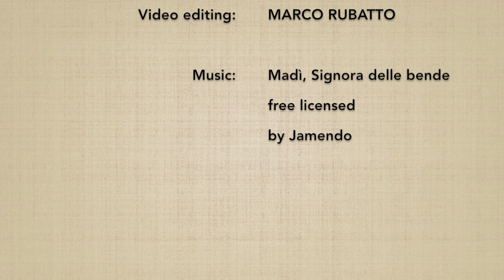(3) Ken tai jo san (furui) - Marco Rubatto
Forma fluida (awase) del 3º esercizio di bokken contro jo (versione antica)

Fluid form (awase) of the 3rd exercise of bokken versus jo (old version)